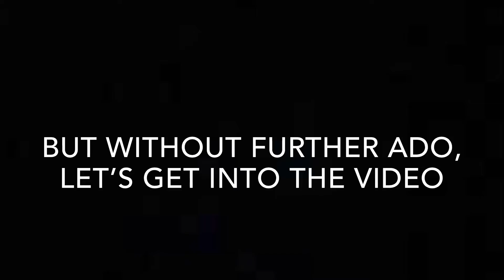I Hit A FULL COURT SHOT! Mycareer EP. 24